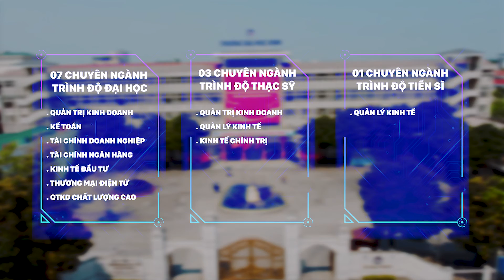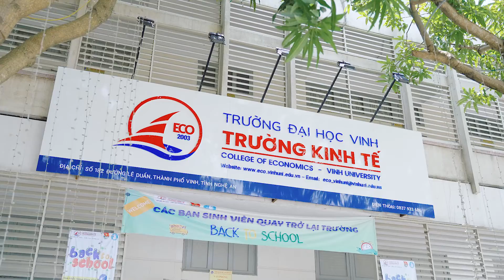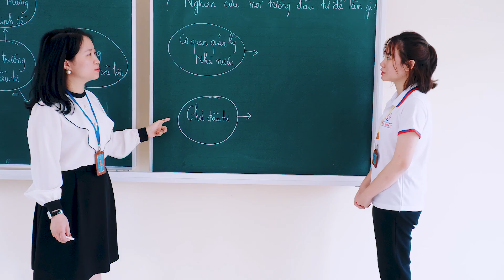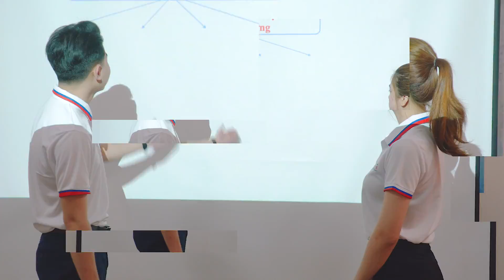Trường Kinh Tế Demo